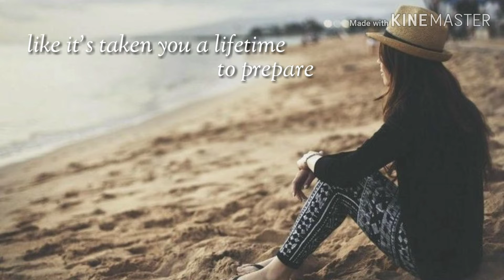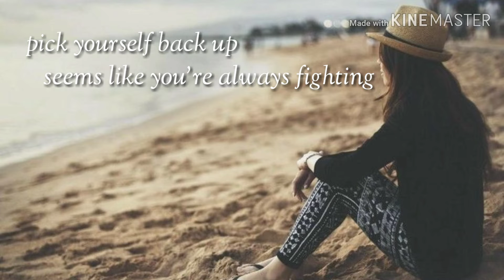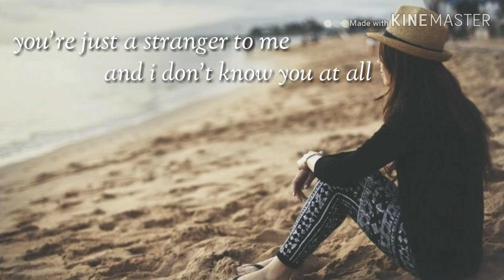Oliver Jenkins - Such a Strange Thing | Lyrics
Hi! Sorry if some of the lyrics aren't correct, but I could not find them anywhere so I had to write what I could hear.
edit: it's "cobwebs" not "culprits" :)
Anyways...I hope you enjoyed this video! It helps me a lot! See ya next time ♡